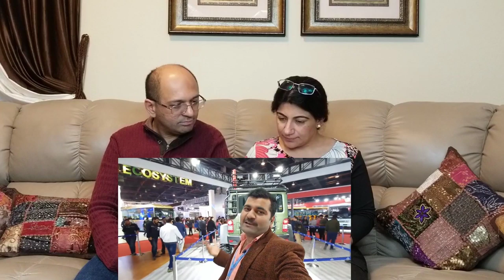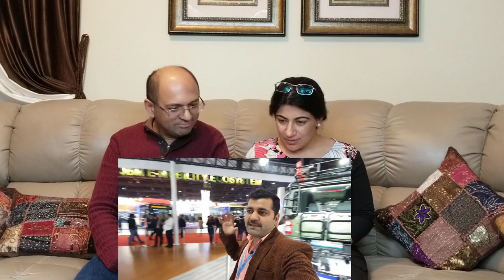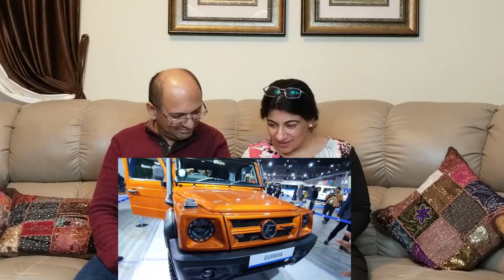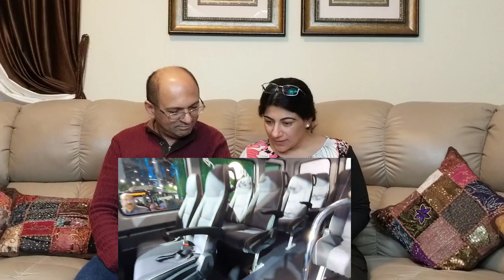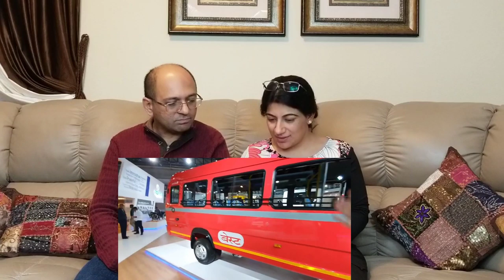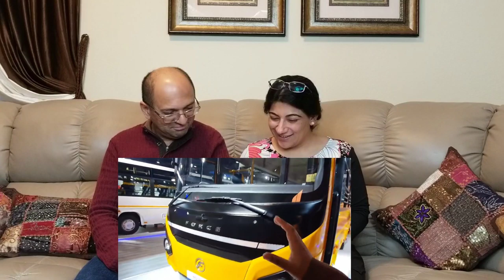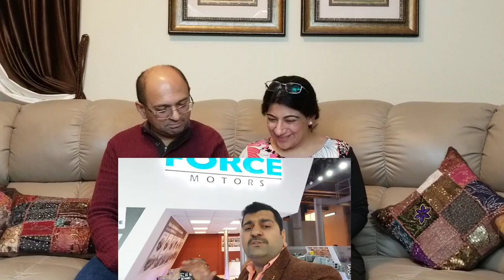Force ने क्या क्या दिखाया Auto Expo 2020 में | Force Gurkha Modified | Reaction !!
Noida City 4k | Noida The Second Mumbai Of India | Noida and Greater Noida City Full View

PM Modi Is A Friend of Mine, A Great Gentleman’: Donald Trump Ahead of India

The Man Behind PM Modi | जिसने Narendra Modi को PM Modi बनाया... किस्सा Amit Shah का

मोदी ने अधीर रंजन की ली मौज तो जमकर लगे ठहाके! | PM Modi Speech On President's Address

रामदास अठावले ने फिर जमाया रंग, जमकर लगे ठहाके Ramdas Athawale Funny Speech In Rajya Sabha

India Is Great | Indian First | Proud To Be Indian | WHY IS INDIA GREAT |भारत महान क्यों है

Know! What is PM Modi's Govt Going to do Next In 2020: क्या है मोदी का अगला टारगेट

Best INDIAN WEAPONS In The World | TOP 10 Weapons Possessed by Indian Army, Navy, Air Force

Love & Enjoy!

Force ने क्या क्या दिखाया Auto Expo 2020 में Reaction, Force Gurkha Modified - Ye Gurkha Gym Gya Tha ! | Auto Expo 2020 | Reaction, 2020 Force Motors Trax Cruiser | Auto Expo 2020 | REACTION, Americans React To Auto Expo 2020, American Reaction To Force Gurkha